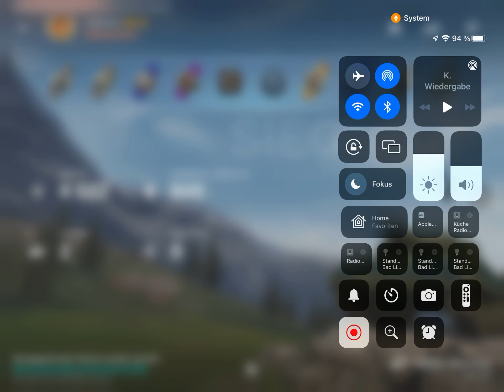WoT Blitz, Sheridan auf Kastilien wenn der Chat eskaliert